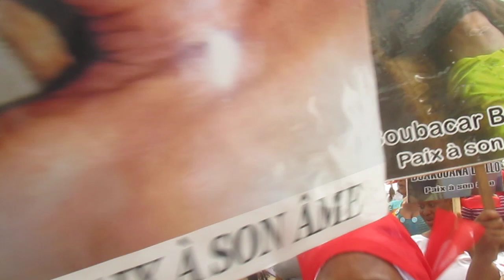Halte aux assassinats des opposants : manifestation des femmes à Kaloum